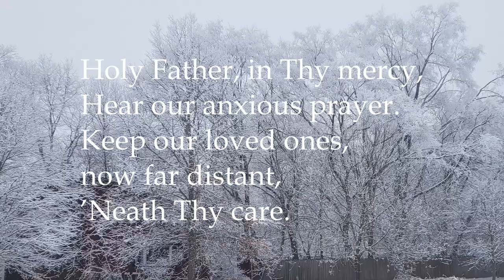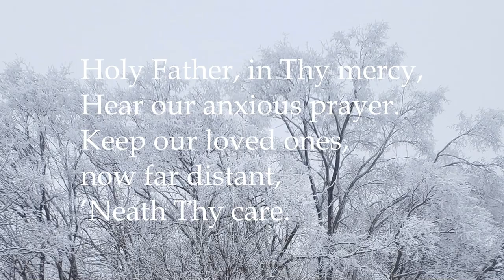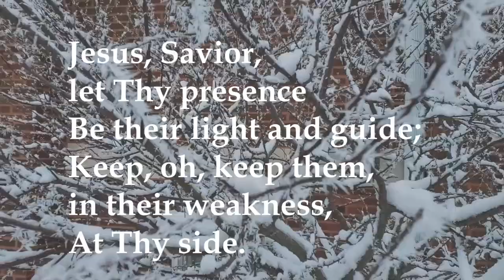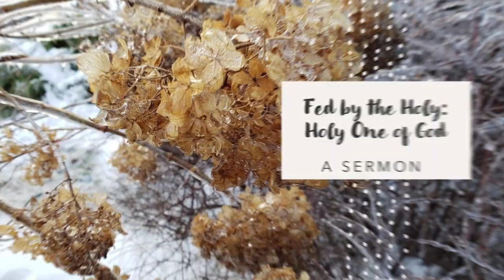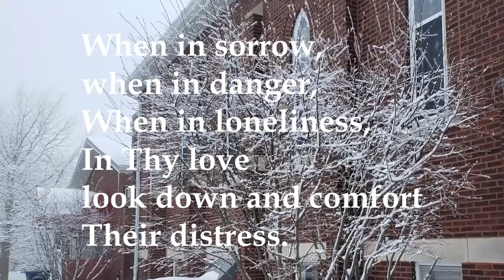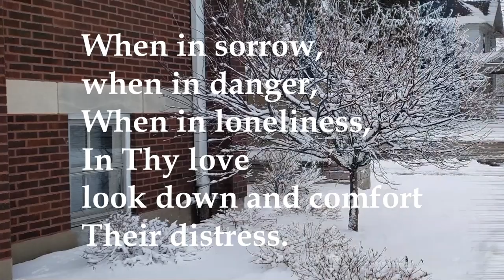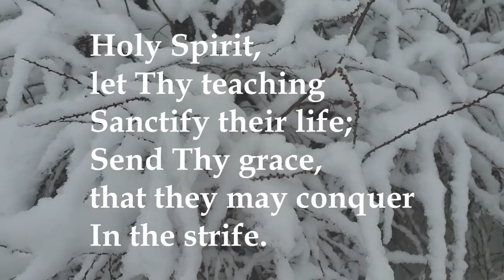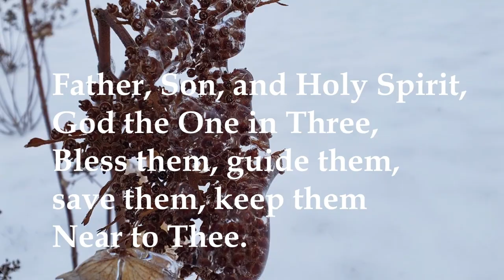Fed by the Holy: Holy One of God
Jesus walked into church that morning and was asked: What do you have to do with us? A worship service on Mark 1:21-28.

We are glad you  joined us for worship. If you would like to learn more about our church, please visit stpaulshinckley.org. If you would like to support our ministry you can make a donation online at our website or mail a check to
St. Paul's UCC
P.O.Box 1271
Hinckley, IL 60520